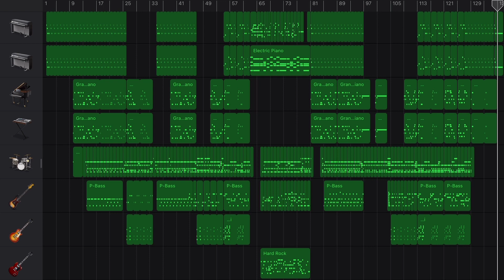millennium parade - Dark (Live 2020) in GarageBand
🎷Track made by GarageBandSteve
Dark from millennium parade Live 2020

Today is the 2-year anniversary of the 1st live “millennium parade Launch Party!!!”.

millennium parade 1st debut Album “THE MILLENNIUM PARADE” is now on sale!!!